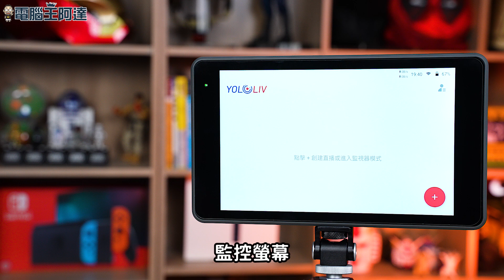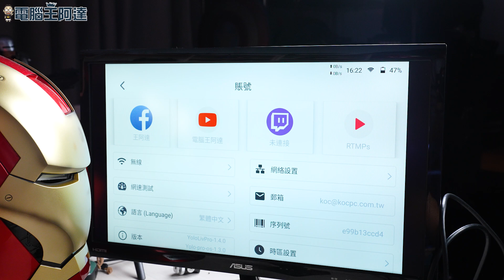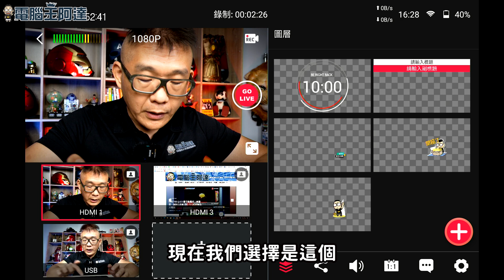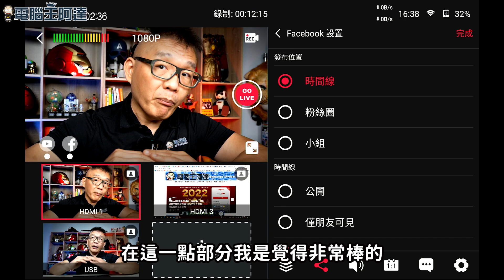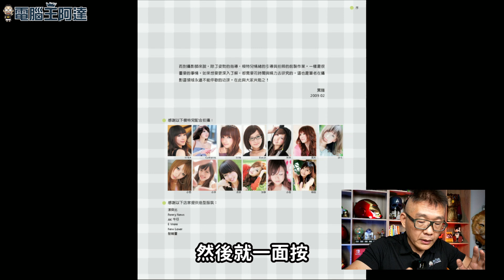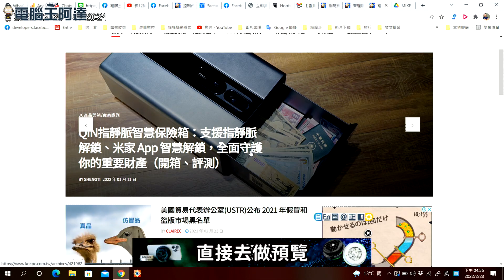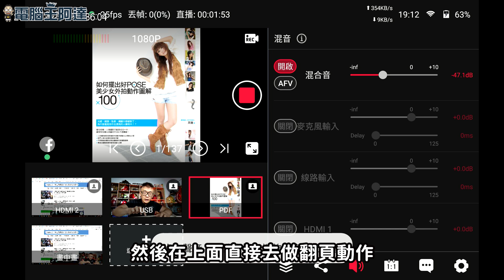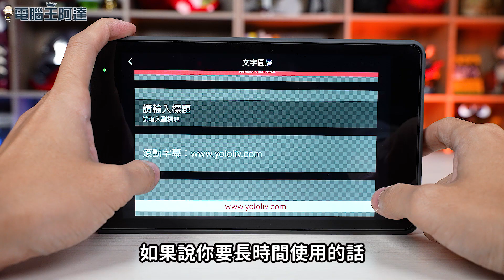YoloBox Pro 智能隨行直播機：直播主必備神器！最多可進行三平台同時直播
以往如果要同時進行多平台直播的話，如果不架多支你必須要會 OBS + 雙開才能做到，YoloBox Pro 智能隨行直播機不但最多支援三平台直播，豐富多樣的I/O可以讓您外接專業的攝影設備（最多六組輸入信號）進行直播，甚至串連電腦進行專業級的直播呈現方式，網路部分支援 Wi-Fi / RJ-45 甚至內建 4G SIM卡與電池，帶出門一樣可以輕鬆直播。
此外YoloBox Pro 智能隨行直播機還提供各種版型，還可以在直播時與不同平台的網友即時互動也沒問題，並具備播片、插入圖片、文件等功能，是款非常強大的專業直播機。
00:00 前言
01:14 YoloBox Pro 智能隨行直播機開箱
01:57 YoloBox Pro 規格介紹
03:55 YoloBox Pro 架設與設定
07:18 YoloBox Pro 多平台直播測試
15:43 結語